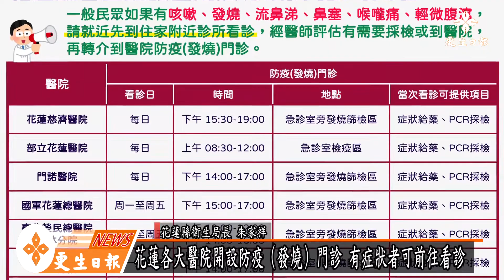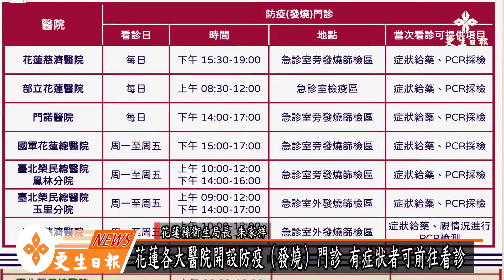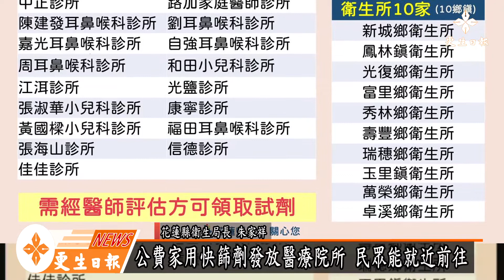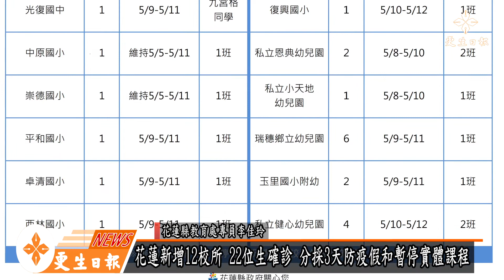花蓮增759例 看診由醫師評估給快篩劑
花蓮縣10日新增759例確診個案，花蓮縣政府於下午召開疫情說明記者會，由花蓮縣衛生局長朱家祥主持， 列席。衛生局長朱家祥說明，目前花蓮縣各醫院已開始設置防疫（發燒）門診，一般民眾如有相關症狀，請就近先到住家附近診所看診，經醫師評估後，有需要採檢或到醫院，再轉介到醫院防疫（發燒）門診，以維持醫療院所的量能。

花蓮縣今日新增確診個案中，確診者年齡分佈為19歲至64歲；目前花蓮縣累積確診人數8,296人，住院99人，居家照護新增577人，累積人數5,138人，居家隔離累積人數15,056人，解除隔離人數14,883人，目前還有173人尚在隔離中；醫院專責病房的部分，目前北區剩於收治能量為125間、中區15間、南區9間；防疫旅館空床數為127床、加強版防疫旅館空床數為27床。

朱家祥首先說明，配合中央政策滾動式修正，目前花蓮縣「社區快篩站」已退場，全面轉型成「家用快篩陽性PCR採檢站」；民眾在家使用家用快篩試劑，若檢測結果呈現陽性反應，請將該快篩試劑以夾鏈袋密封包裝好，並攜帶健保卡、佩戴口罩，勿搭乘大眾交通工具，盡速至鄰近的「家用快篩陽性PCR採檢站」進一步檢測，而目前「家用快篩陽性PCR採檢站」5月9日至15日，在北區門諾醫院仁愛樓、部立花蓮醫院急診室、中區北榮鳳林分院急診室，以及南區北榮玉里分院急診室設置，另外，5月5日至31日，在北區慈濟醫院合心樓南側設置。

為避免大型醫療院所急診量能不足，朱局長也說明，目前花蓮縣各醫院已開始設置防疫（發燒）門診，一般民眾如有咳嗽、發燒、流鼻水、鼻塞、喉嚨痛以及輕微腹瀉等症狀，請就近先到住家附近診所看診，經醫師評估後，有需要採檢或到醫院，再轉介到醫院防疫（發燒）門診，以維持醫療院所的量能。

若有就醫需求可至各區防疫（發燒）門診就診，看診將同步提供PCR採檢並視症狀給藥，防疫(發燒)門診皆位於急診室旁發燒篩檢專區，請民眾體諒醫護辛勞，看診時耐心等待。北區為慈濟醫院(每日15:30-19:00)、部立花蓮醫院(每日08:30-12:00)、門諾醫院(每日14:00-17:00)、國軍花蓮總醫院(周一至周五15:00-17:00)；中區為鳳林榮民總醫院(一至周五10:00-12:00、14:00-16:00)；南區玉里榮民總醫院(周一至周五09:00-12:00、14:00-17:00)、玉里慈濟醫院(10:00-12:00、14:00-16:00)。

朱家祥也提醒，如有發燒症狀、染疫疑慮，或是家用快篩檢測結果為陽性，除可前往防疫（發燒）門診，亦可前往「公費COVID-19家用快篩試劑發放醫療院所」，包含北區19家、中南區2家、衛生所10家，經醫師評估後並造冊，方可領取快篩試劑，詳細醫療院所請點擊

教育處專員李佳玲說明，今日校園部分新增12所確診學校，共12位學童確診；另有38位學童、5位教職員確診因未入校，未有校園足跡，故不暫停實體課程，不影響該校運作。